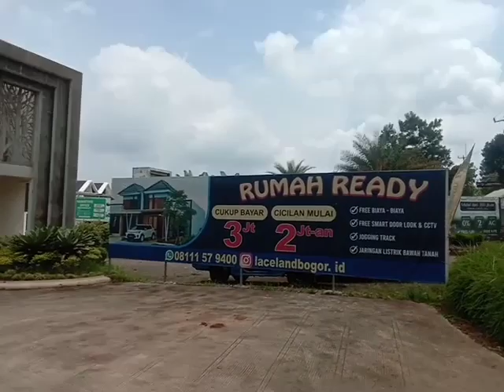home tour : grebek laceland bogor jabar indonesia x green semesta city bogor jabar indonesia